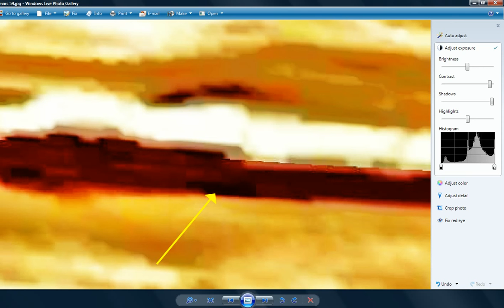Mars many structures. Incredible area! Part 1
A fantastic looking area with many obviously artificial features.  There will be at least one follow up to this video. I used Google Earth for this.
   As always, fell free to use this video. I don't copyright anything and these videos are public domain research.